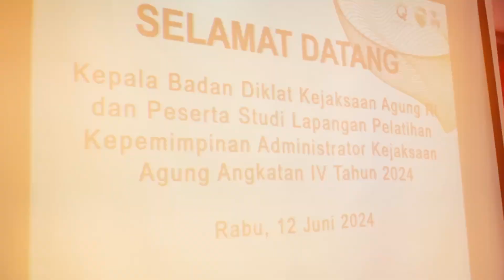Studi Lapangan Pelatihan Kepemimpinan Administrator Angkatan III & IV Kejaksaan RI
Studi Lapangan Pelatihan Kepemimpinan Administrator Angkatan III & IV Kejaksaan RI di RS Mata Bali Mandara